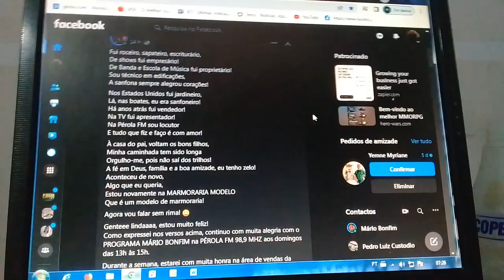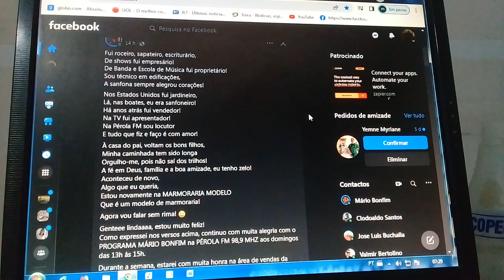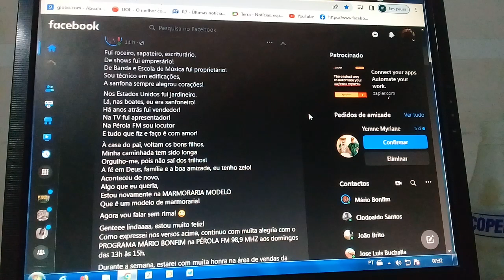Musica Mario bonfim